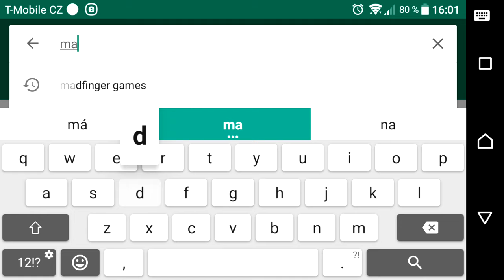FPI: Marek Rabas I Madfinger Games, Illusion Softworks, Hidden and Dangerous 2, Moscow Rhapsody ...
V druhém díle série FPI jsem navštívil Brněnské studio Madfinger Games, abych si promluvil s Markem Rabasem, který nyní ve studiu působí jako CEO.

Marek je jedním ze čtyř původních zakladatelů tohoto studia, které je již téměř deset let na trhu a víceméně od první vydané hry patří mezi vývojáře mobilních her, kteří tlačí technologie na samý limit. Dříve, než začal s mobily však Marek působil v Illusion Softworks, kde mimo jiné pracoval i na nevydané hře Moscow Rhapsody. Poté se podílel i na založení studia Vatra Games. O tom všem, ale hlavně o Madfinger Games, jejich hrách a budoucnosti jsme se bavili.